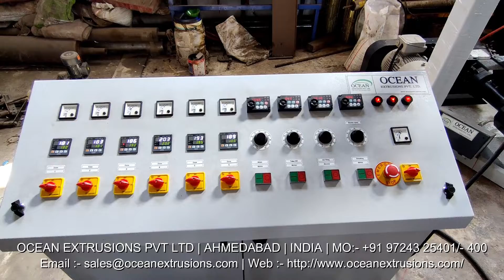Monolayer Blown Film Making Machine